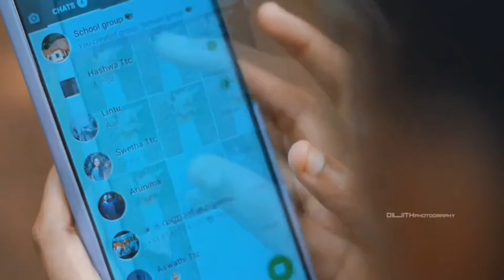75th INDEPENDENCE DAY SHORT VIDEO | STATUS | Malayalam Independece day short video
75th Independence Day Special Video Malayalam Whatsapp Status

Director : Vyshnav
Dop :  Diljith
Editor : Sarang
Assistant Dop : Shalu
Cast :  Nila
            Sandra

     || ANTI-PIRACY WARNING ||